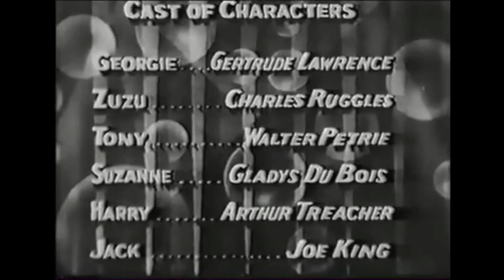The Battle Of Paris (1929) | Drama, Romance | Gertrude Lawrence, Charles Ruggles, Walter Petrie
Genre: Drama, Musical, Romance
Storyline:
Georgie, a singer and music seller on the streets of Paris, teams up with pickpocket Gigi and meets young American artist Tony while fleeing a police raid. He returned the wallet the next day. Georgie is persuaded to stay as a model and the two fall in love. When war is declared, Tony comes forward and Georgie gives him an apartment. While nursing in a large Parisian hospital, Georgie befriends the Three Musketeers of the Paris underworld. When Tony fails to see her during her vacation, she finds him in the arms of Suzanne, a coffee shop waitress. She monopolizes the attention of her friends with her musical talent. Suzanne then lures her out of her apartment and confines her. Tony searches for her with her friends. And after a fight with the villain, her lovers are reunited.

Director:
Robert Florey

Writers:
Gene Markey

Stars:
Gertrude Lawrence,
Charles Ruggles
Walter Petrie